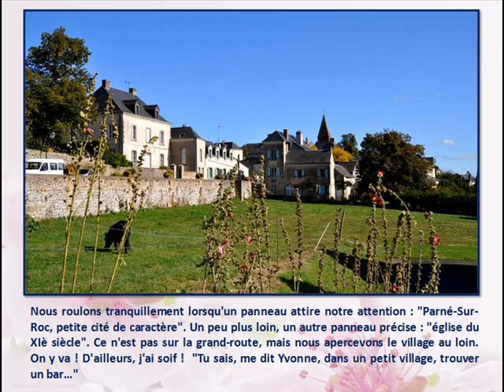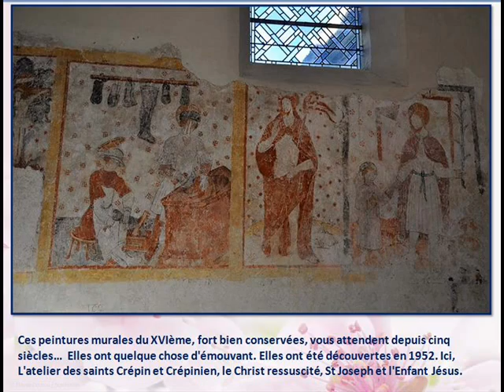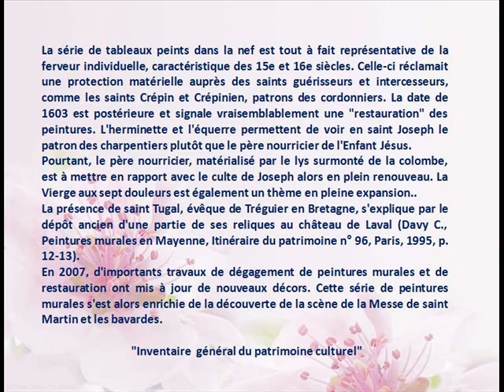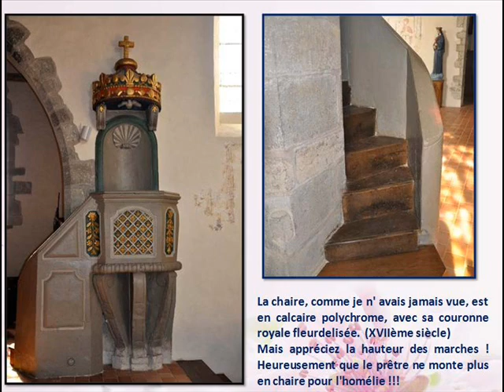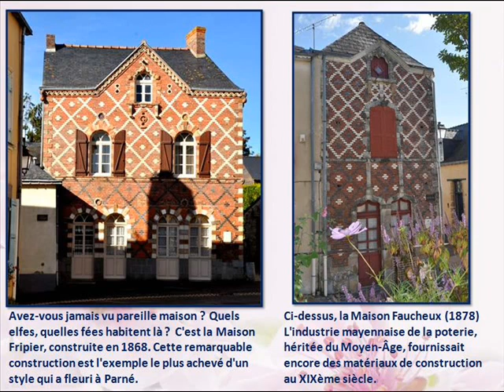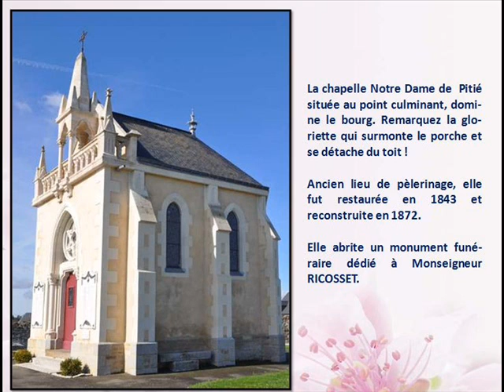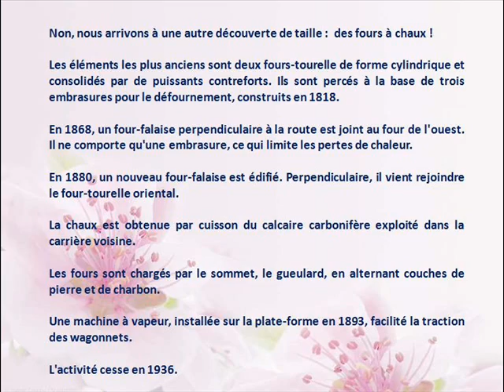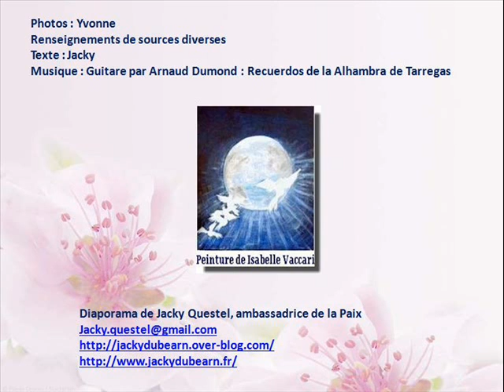Parne sur Roc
Parne sur Roc est l'un des derniers villages visité par Jacky Questel. Elle fut enthousiaste de cette découverte et vous livre ses impressions dans ce diaporama.